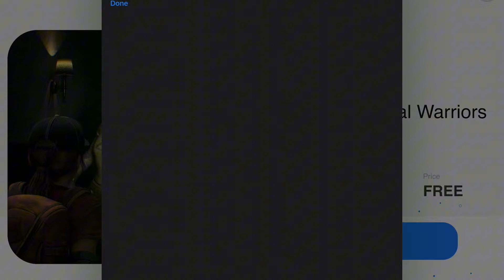Episode16-Playing Nightmare Mode | Granny Scary Puzzle Mobile Game Review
🔔TURN THE BELL BUTTON ON SO YOU WON'T MISS ANY OF MY NEWEST VIDEOS !!!